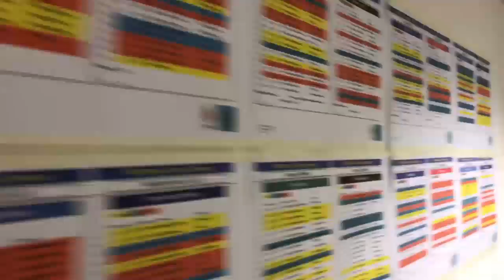Miki Herkel cup 2017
Miki Herkel cup är avslutningen på en 2 årig utbildning av nya basketmänniskor